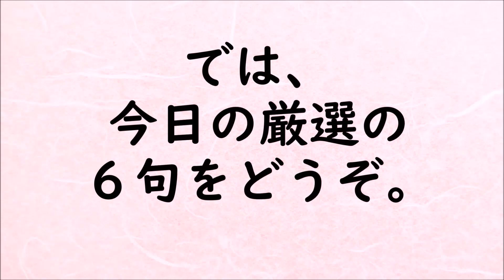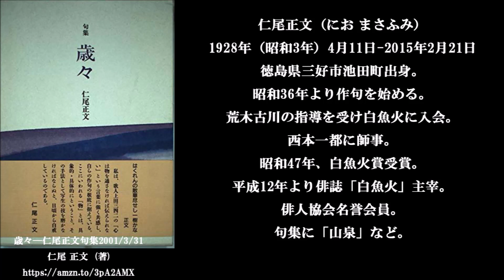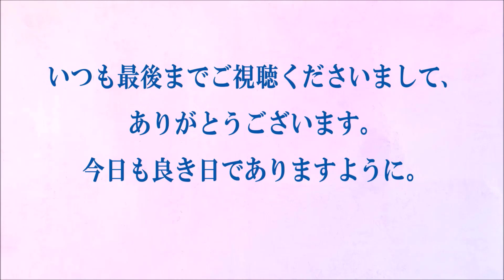朗読つき。耳と目と口で楽しむ、今日の俳句。ビタミンHaiku。No.1063。2021.02.21.(日曜日)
５７５筆まか勢fudemaka57.exblog.jp
俳句歳時記（角川学芸出版）（主婦の友社）
ほか

BGM音楽。